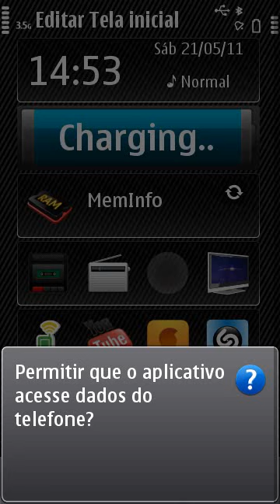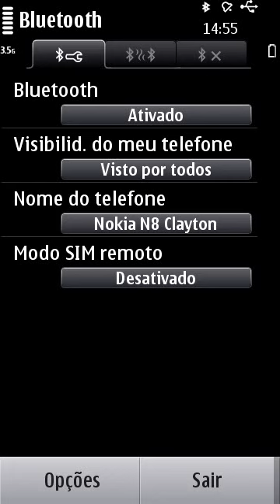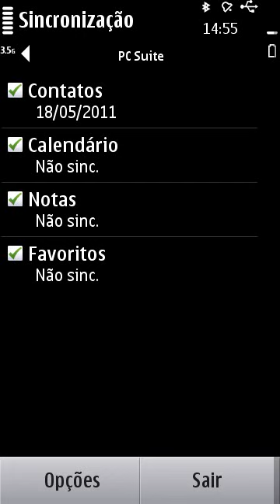MemInfo in Nokia N8 by Nokiatividade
Test app Memory Info with Nokia N8 by Nokiatividade.